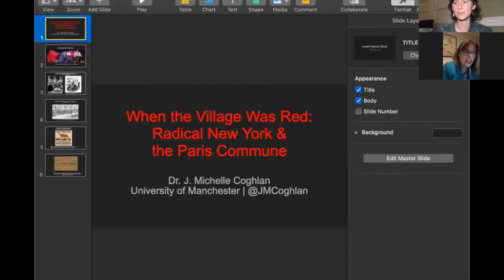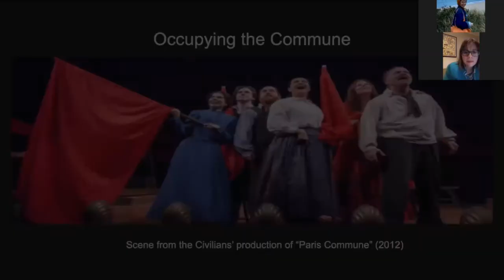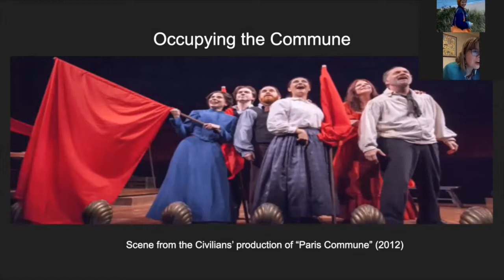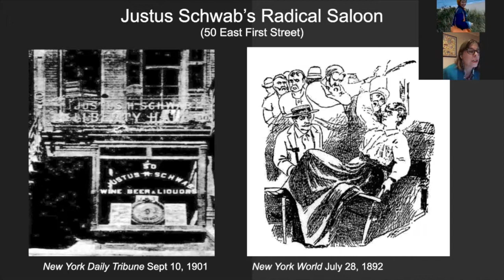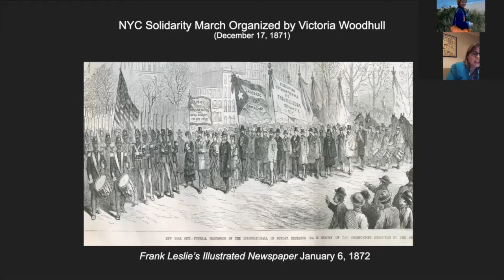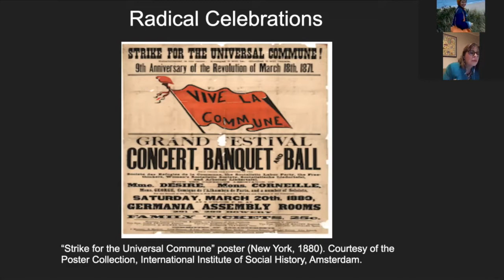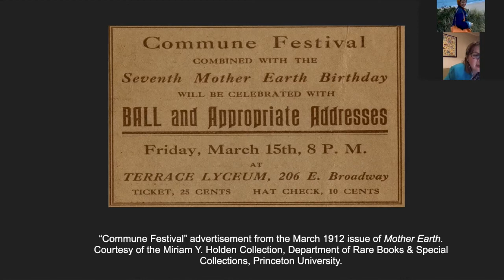When the Village Was Red: Radical New York & the Paris Commune on its 150th Anniversary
To mark a century and a half since the Paris Commune, a seventy-two-day-long uprising begun in the spring of 1871 that shook the world and inspired generations of activists around the globe, join J. Michelle Coghlan for a conversation from April 7, 2021 on the Commune’s profound and lasting impacts upon our neighborhoods, where the reverberations were deep and palpable. Refugees from the Commune called the Village home and shaped social and political movements in the neighborhood. Justus Schwab’s radical saloon on East First Street was a center for those who fled and those who were inspired by the Commune. For decades’the anniversary of this defining event was marked in our neighborhoods by marches and lavish annual festivals. Local radicals from Victoria Woodhull to Emma Goldman, and many more, took up the mantle of radical change and possibility this revolutionary event suggested.

J. Michelle Coghlan is Senior Lecturer in American Literature at the University of Manchester (UK), where she teaches courses on US radical memory, food studies, and the literary life of the senses. She is the author of Sensational Internationalism: the Paris Commune and the Remapping of American Memory in the Long Nineteenth Century, which was awarded the 2017 Arthur Miller Centre First Book Prize in American Studies, and recently edited The Cambridge Companion to Literature and Food.